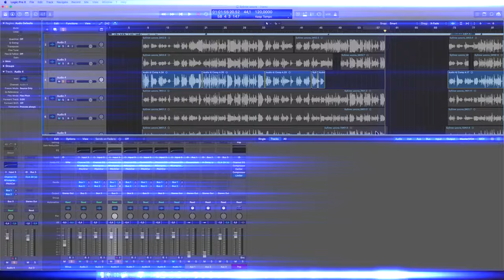Арина Чаглова - Город мой